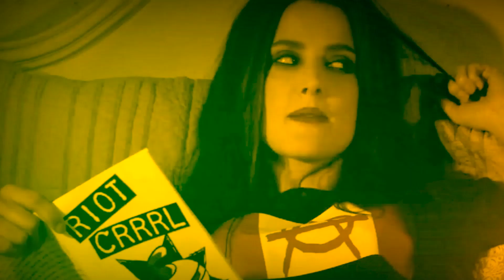How I Met Your Mother 3x17 - "The Goat" | Last Call at MacLaren's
Welcome to a brand new episode of LAST CALL AT MACLAREN'S where Josh and John breakdown each episode of How I Met Your Mother!

This week they breakdown the season 3 episode, "The Goat"

Episode Summary: Lily brings a goat home from school. Ted celebrates his 30th birthday. Barney and Robin deal with the repercussions from their night together. Barney hires Marshall to help him find a loophole in The Bro Code.

Keep the conversation going on Twitter @LastCallHIMYM and if you want to watch us on YouTube, head on over to the Merc With A Movie Blog channel!